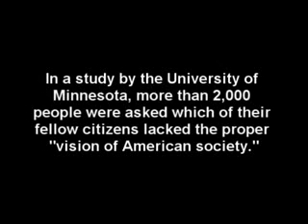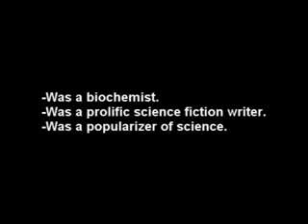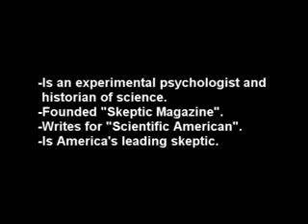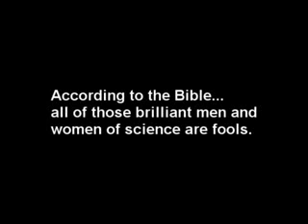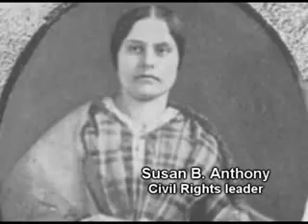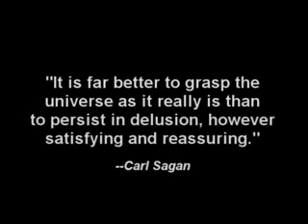Atheist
Atheists aren't that bad. This is NOT an argument for atheism... It's a defense of atheists.

This video received the award for "Excellence in Humanist Communications" from the Harvard University Humanist Chaplaincy.

James Randi said this video was "very cool!"

Michael Shermer said it was "very impressive."

Penn & Teller said, "If a god existed, this video would make him wish he were dead."

Dan Barker (author of "Losing Faith in Faith") said it was "very creative and powerful" and that it "makes a GREAT point!"

Greg Epstein (the Humanist Chaplain of Harvard University) said "it's a wonderful video!"

Stephen Ulh (author of "Imagine No Superstition") said that this video was "just wonderful for the cause of atheism."

David Mills (author of "Atheist Universe") said "I am absolutely addicted to watching this fabulous video, which has almost instantly become a legend in the freethought community. Zak has created the most intellectually and emotionally powerful multimedia presentation I've ever seen endorsing the atheist position. This is a proud moment for all rational-minded people. Atheist books can have wide-reaching influence, but I strongly suspect that Zak's video will influence a much larger audience than any atheist book ever published. The first few times I watched this video, I literally had tears in my eyes by the end. The artistic talent and technical skills required to write and produce this video -- as well as its core message -- have made Zachary Kroger my newest freethought hero. I'm not surprised at the HUGE reaction Zak's video has generated."

This video (among others) was also mentioned in the November 4th New York Times article "God and Man on YouTube."

 said this was "the best video of 2006."

NOTE- It has been brought to my attention that Mark Twain, and Susan B. Anthony are not atheists. I looked into it, and my original sources were wrong. Sorry.

You can download the song used in this video at

Lastly, I am pleased to see how much debate this video has sparked, and I encourage everyone that wants to, to join in. HOWEVER, spamming will not be tolerated. Nor will racist, sexist, or other mean comments.  Such behavior is not conducive to good conversations, and users who do not act accordingly will be blocked. If you want to insult people, go somewhere else.